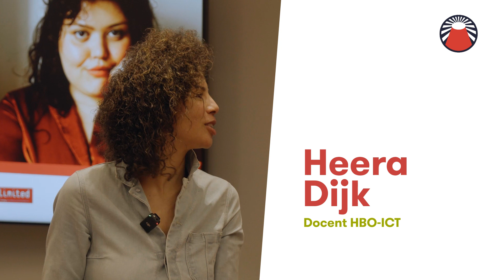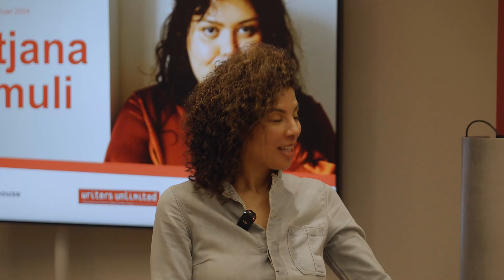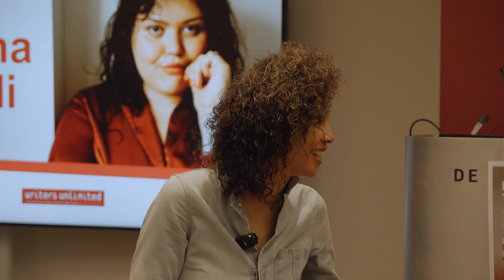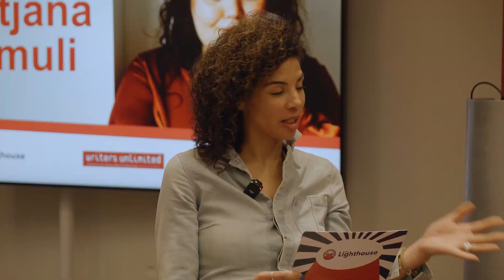Tatjana Almuli over het doorbreken van taboes en rouw | De Haagse Hogeschool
Schrijver, fotograaf en journalist Tatjana Almuli vertelt openhartig over haar werk, het doorbreken van taboes en rouwverwerking.

Tatjana schrijft voor onder meer onder meer voor Het Parool, ELLE, Vogue, VICE en Volkskrant Magazine. Haar debuut 'Knap voor een dik meisje' verscheen in 2019. Hierin neemt Tatjana zélf de regie in het gesprek over haar lichaam, en doet ze openhartig verslag van het leven als dikke vrouw in een land waar dun zijn de norm is. In 2022 kwam haar boek 'Ik zal je nooit meer' uit, een roman over uitgestelde rouw, oude familiegeheimen, en een dochter die de moeder die ze te vroeg verloor toch nog een beetje terugvindt.

Ze is geïnterviewd door Heera Dijk, docent HBO-ICT. Het interview vond plaats op 27 februari 2024 in de Speakers' Corner op De Haagse Hogeschool.

Dit interview was tevens een programmaonderdeel van het Writers Unlimited Festival dat van donderdag 18 tot en met zondag 21 januari 2024 plaatsvond op diverse locaties in Den Haag.

The Lighthouse is een platform voor studenten van De Haagse Hogeschool met een programma vol interessante activiteiten over actuele en maatschappelijke vraagstukken en wereldwijde issues. We organiseren activiteiten zoals lezingen, discussie en debat, workshops, tentoonstellingen, films en documentaires.

Ontdek meer van The Lighthouse op onze website en socials!